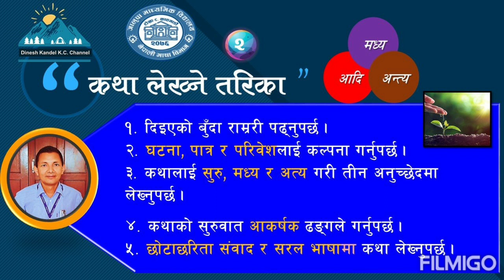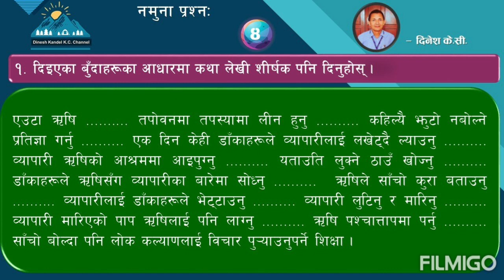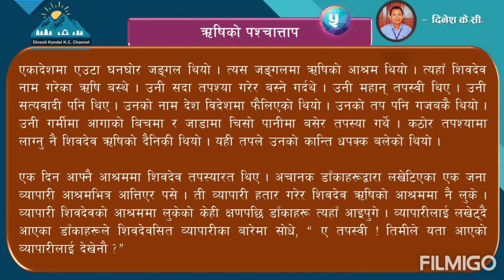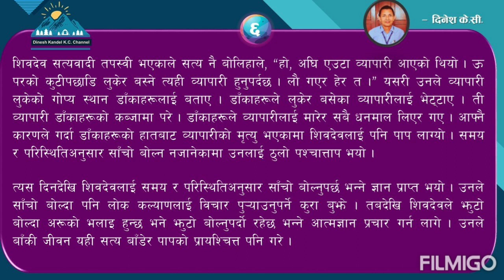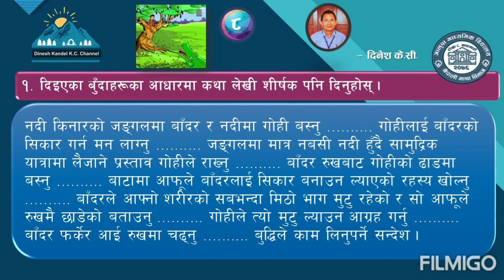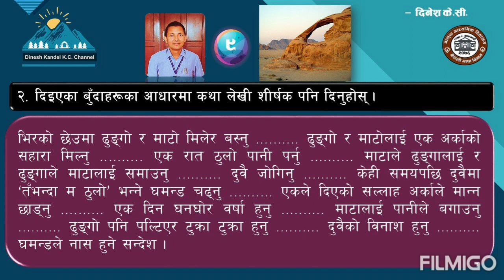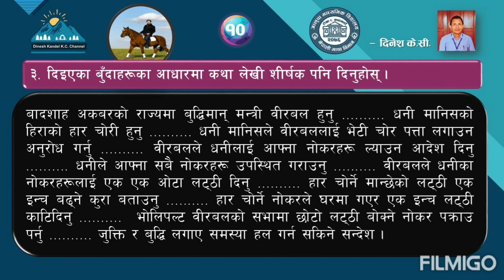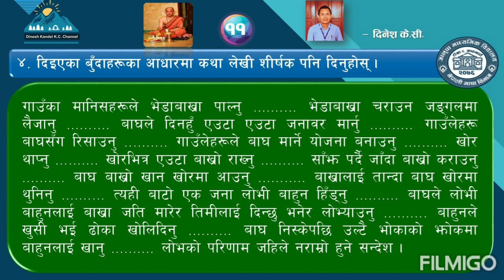कथा लेखनको तरिका, नमुना र अभ्यास (सरस्वती पूजाको विशेष अवसरमा प्रस्तुत)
कथा लेखनको तरिका, नमुना र अभ्यास
- श्रीपञ्चमी तथा सरस्वती पूजाको अवसरमा प्रस्तुत गरिएको व्याकरण तथा रचना खण्ड सामग्री
- टोखा नगरपालिका - .८, बानियाँटार, गोँगबु, काठमाडौँ